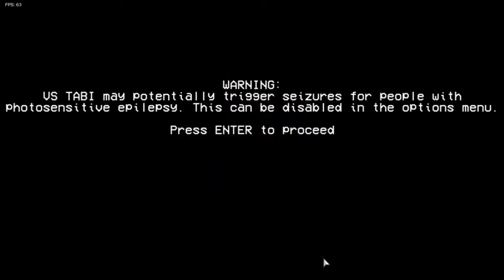Friday Night Funkin' Tabi Neo - Full Week / HARD/ En Español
►HISTORIA
¡Tabi Neo es real! Este mod tiene un poco de historia, pero no es tan interesante, así que recomiendo jugar en modo de juego libre. En el universo Neo, Tabi es una especie de traficante de Neo City en el metro abandonado. Toda la historia está hecha por fanáticos y no es canon.
►MOD
►CAPÍTULOS ( No sé xq YT no los coloca como debería. )
0:00 Introducción Del Mod
0:10 Pantalla de Presentación
0:37 Lista De Canciones
0:47 Diálogos ( My Battle)
1:24 My Battle Remix Neo
3:42 Diálogos ( Last Chance)
4:14 Last Chance Remix Neo
8:36 Diálogos ( Genocide)
9:04 Genocide Neo Remix
12:18 Pantalla De Muerte
12:36 Outro
►Atención:
-Recuerda que cada vez estamos mas cerca de los 1k suscriptores